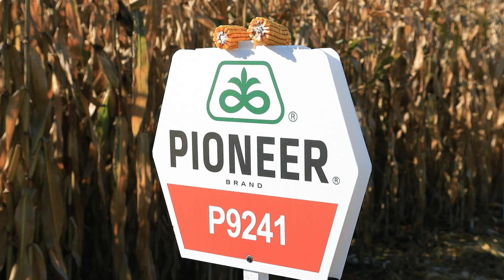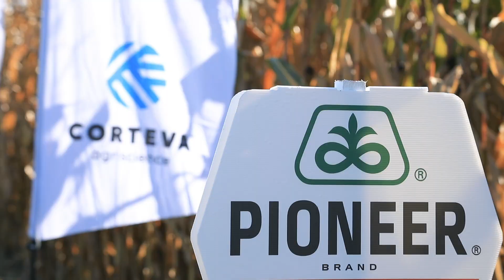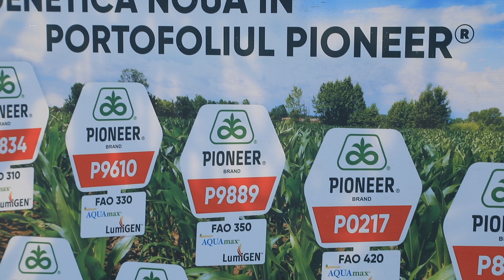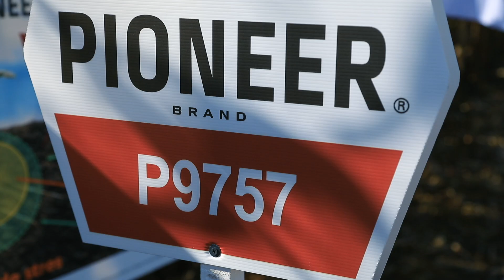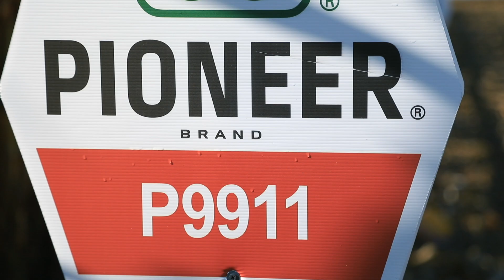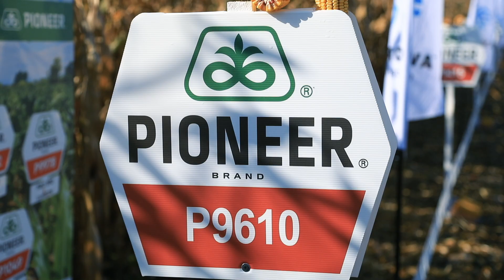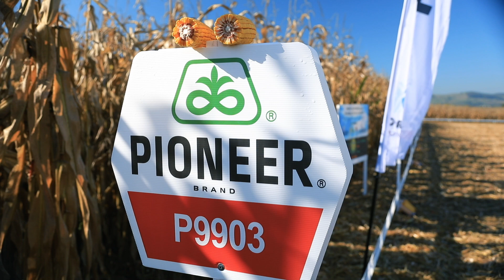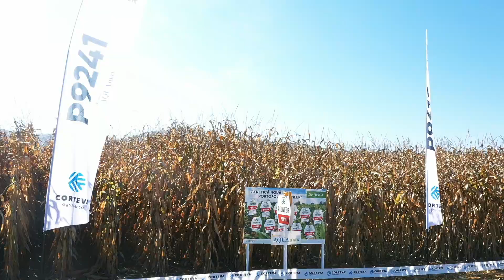Recoltat Platforma Corteva, SC AGROFERM SRL, din Brateiu - Sibiu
Platforma Corteva din Brateiu - Sibiu a fost recoltata in data de 22 octombrie. Domnul Teodor Aflat (SC AGROFERM SRL) lucreaza de 18 ani cu produsele noastre si nu a fost niciodata dezamagit. Felicitari pentru munca dumneavoastra din fiecare an!